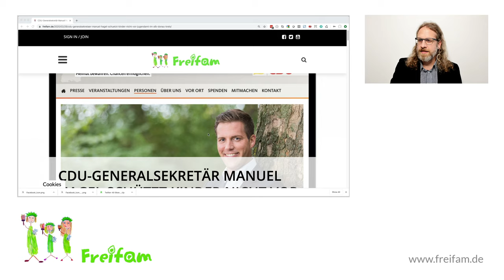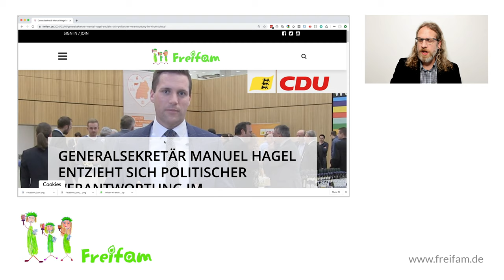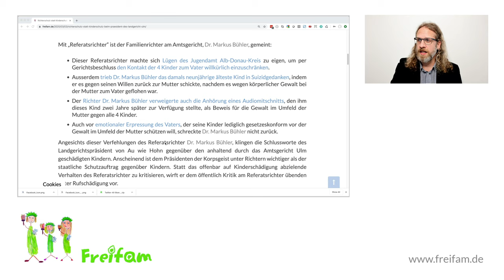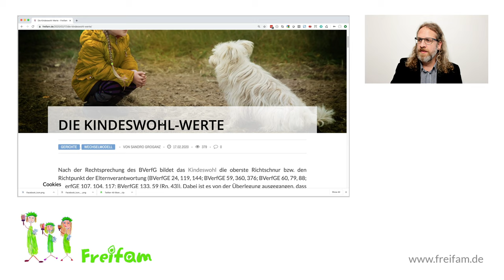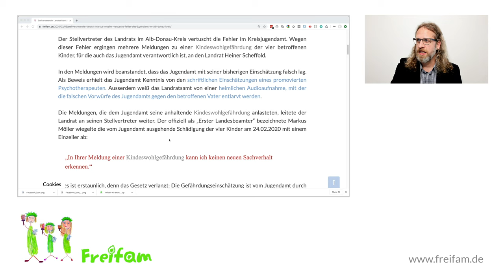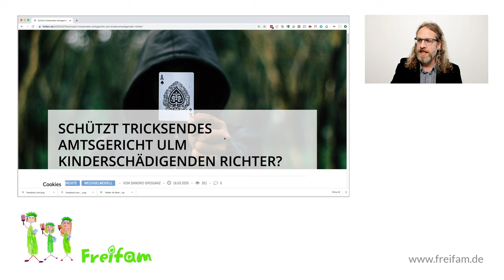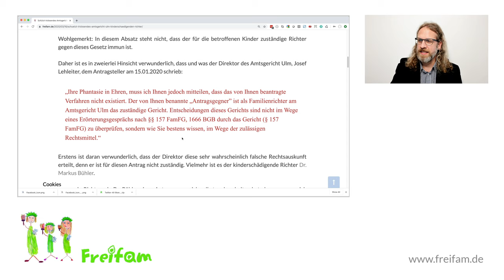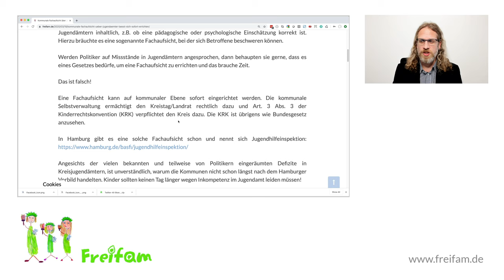Die Woche auf Freifam (KW 8-12 2020)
Unsere neuesten Artikel im Schnelldurchlauf: CDU-Generalsekretär Manuel Hagel; Verfahren gegen Richter und Jugendämter wegen Kindeswohlgefährdung; kommunale Fachaufsicht; Präsident des Landgericht Ulm; stellvertretender Landrat im Alb-Donau-Kreis.